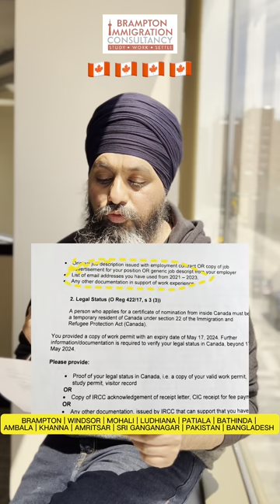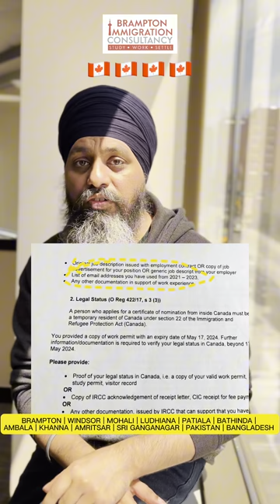Beware of Ghost Consultants!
🔍 Don't risk your immigration journey with ghost consultants! 🚫 Filing your application through a registered RCIC agent ensures professionalism, expertise, and legal compliance. Avoid scams and trust only certified professionals.